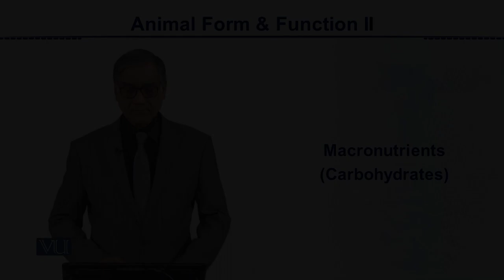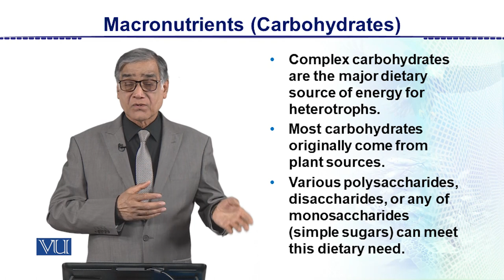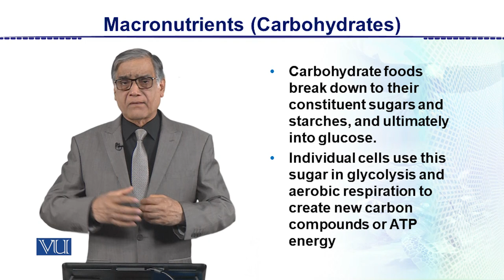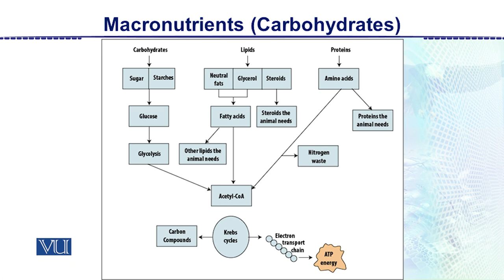Macronutrients (Carbohydrates) | Animal Form & Function 2 (Theory) | ZOO517T_Topic005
Topic005: Macronutrients (Carbohydrates),
By Dr. Javed Iqbal